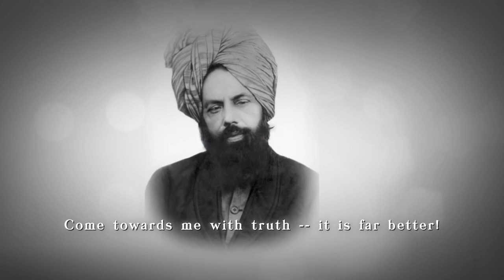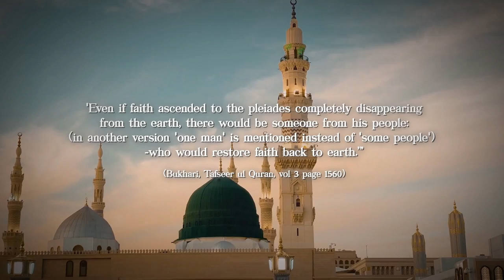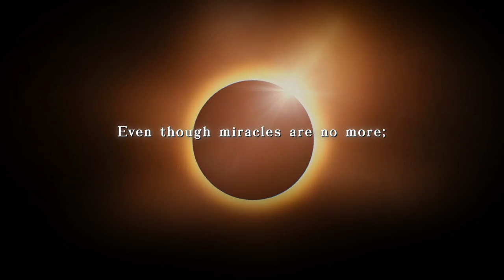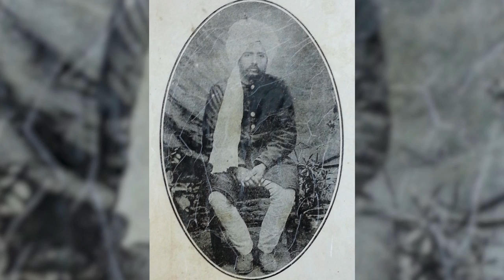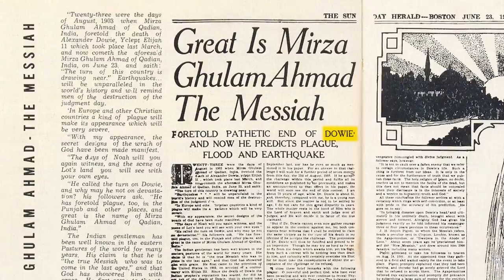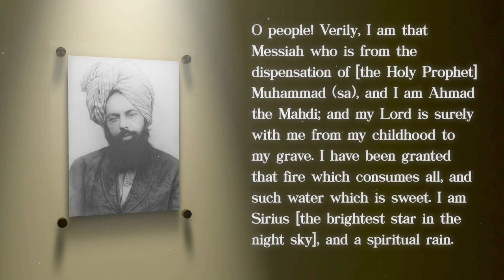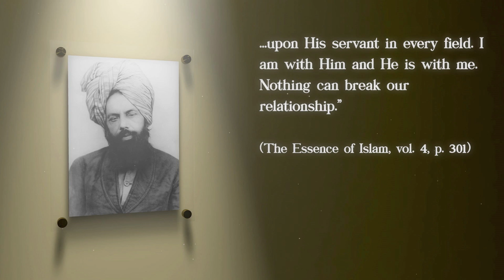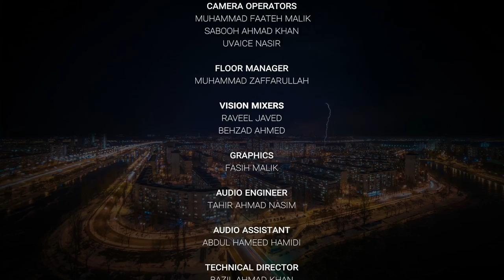Masih-e-Maud Day Special Programme | Islam Ahmadiyyat - A Global Phenomenon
An English discussion programme on the occasion of Masih-e-Ma'ood Day, which explores the advent of the Promised Reformer, prophecised by many religions. We learn about his true caliphate and the flourishing community that continues to spread the message of Islam to the corners of the earth. Presentation of MTA studios Canada.